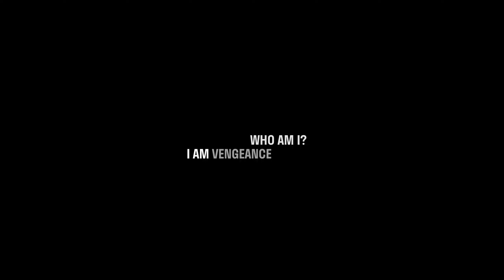I made it to 5 stars...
Imagine me + batman. That's all you need to know.

⠀𝗧𝗜𝗠𝗘𝗦𝗧𝗔𝗠𝗣𝗦:
00:00 - ROUND 1
02:50 - ROUND 2
03:44 - ROUND 3
06:48 - ROUND 4
08:34 - ROUND 5
12:51 - ROUND 6

⠀𝗘𝗫𝗧𝗘𝗥𝗡𝗔𝗟 𝗦𝗣𝗘𝗖𝗦:
┌ ⠀LG Ultragear 27GR95QE-B - OLED Monitor
├ ⠀Corsair Virtuoso XT Hi-Fi Headset
├ ⠀Keychron Q1 - Naevy 1.5 Switch
├ ⠀SHURE SM7B Microphone
└ ⠀Logitech G502 X Plus

⠀𝗜𝗡𝗧𝗘𝗥𝗡𝗔𝗟 𝗦𝗣𝗘𝗖𝗦:
┌ ⠀32 GB DDR5-6400MHz Corsair Vengeance RAM
├ ⠀Corsair H100x RGB ELITE Liquid Cooling
├ ⠀NVIDIA GeForce RTX 4090 - ASUS TUF
├ ⠀ASUS ROG STRIX Z690-E Motherboard
├ ⠀Intel® Core™ i9-14900KF Processor
└ ⠀NZXT H6 FLOW Mid-Tower Case